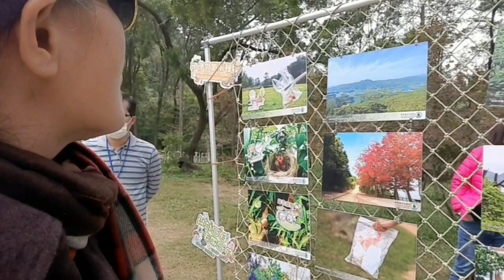ANG DAMING UMAKYAT SA BUNDOK PARA LANG MAKITA ANG SWEET GUM WOOD@juvillaschannel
Ang layo ng nilakad namin para lng makita ang SWEET GUM WOOD.piri sulat din nmn kac nkkatuwa ang daming pumunta roon dahil sa ganda ng view at makita rin ang sweet gum wood na yun.na tlagang dinadayo ang daming taing pumunta roon.so i hope nagustohan nyo rin ang video guys.please LIKE SHARE SUBSCRIBE.to my channel@juvillaschannel .thanks for watching!God bless everyone.